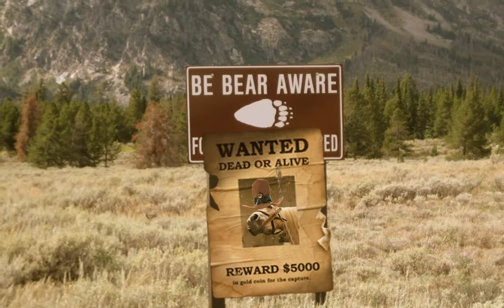Le Good, LeBad, and Le Deranged.mov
General Buonaparte's Army of Animals have a shootout with ED on Le Western Front.   EN LA GUARDE!